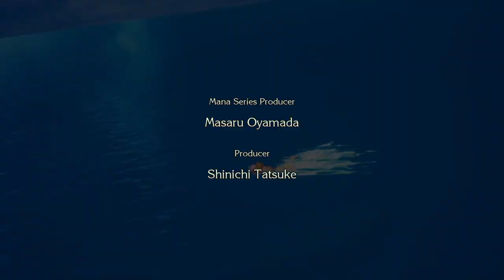Trials of Mana demo part 1